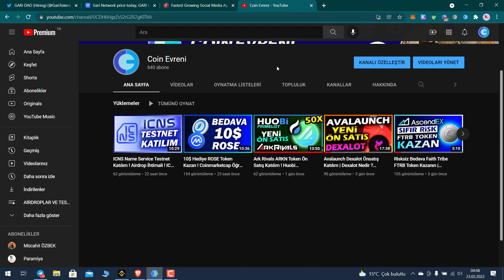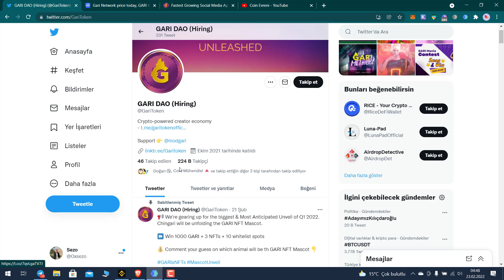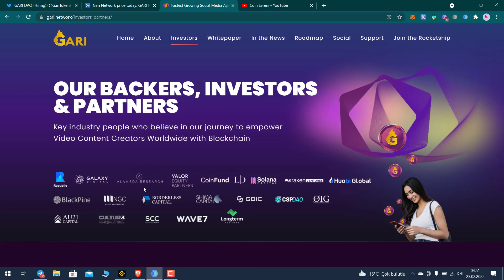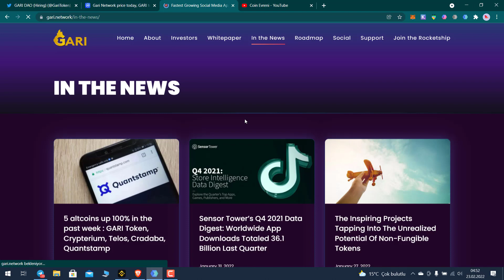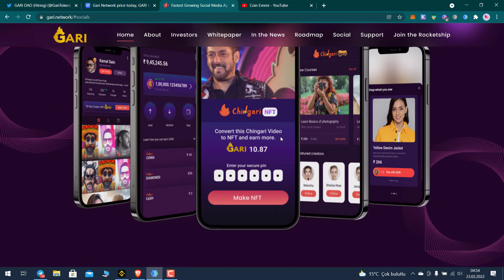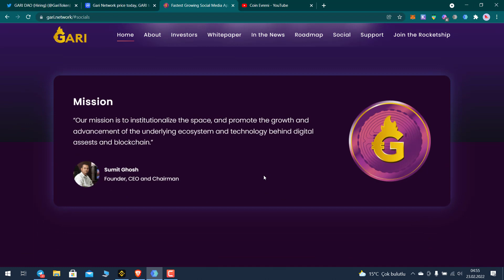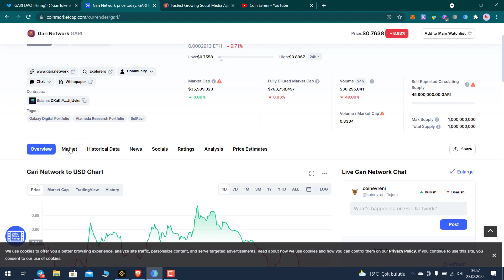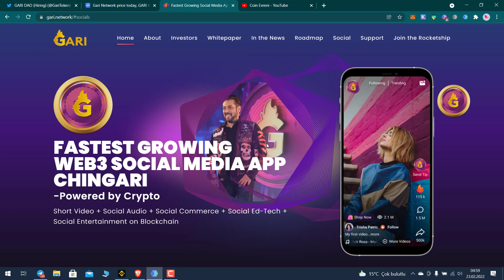Chingari Tiktok'a Rakip mi ? Chingari Merkeziyetsiz Sosya Medya Platformu ! Gari Token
Kim istemez. İçerik oluşturarak, video beğenerek, yorum yaparak, bağış alarak, oyun oynayarak ve daha birçok yöntem ile para kazandıran proje Chingari sizlerle